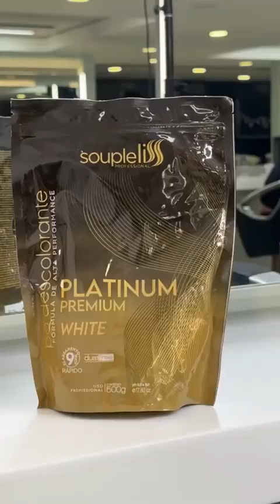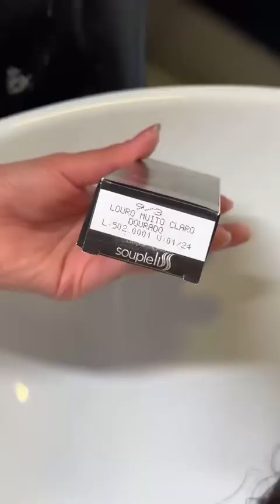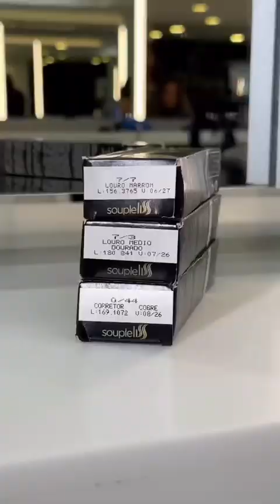beatiful transformation by rodolffocarvalho ✍️✍️